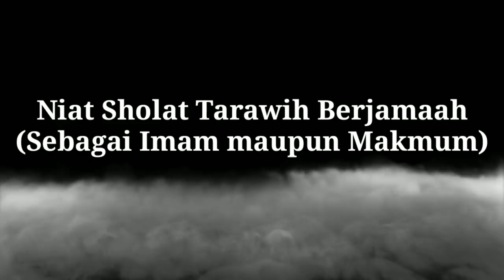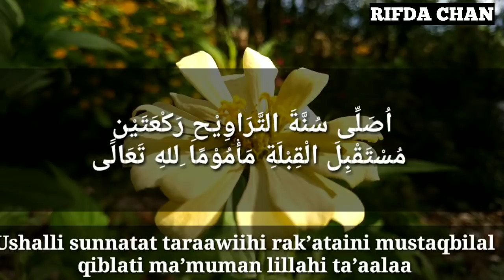Bacaan Niat Sholat Tarawih Berjamaah | Sebagai Imam / Makmun (Arab, Latin dan Artinya)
Video ini adalah tentang Bacaan Niat Sholat Tarawih Berjamaah | Sebagai Imam / Makmun (Arab, Latin dan Artinya).

Kstaterkait:niat sholat tarawih dan witir,  berjamaah, sendiri, niat bahasa arab dan artinya,  2 rakaat, niat sholat tarawih makmum,  8 rakaat,  11 rakaat, niat sholat tarawih dan witir beserta artinya